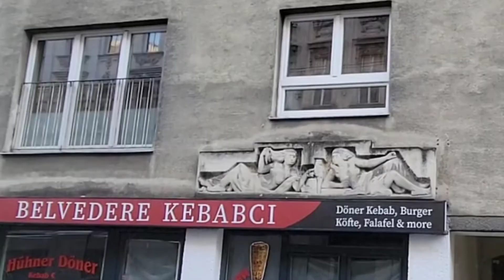Wien, österreich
Special thanks and gratitude to the melodious music of the brilliant John Strauss ll.
The Blue Danube.